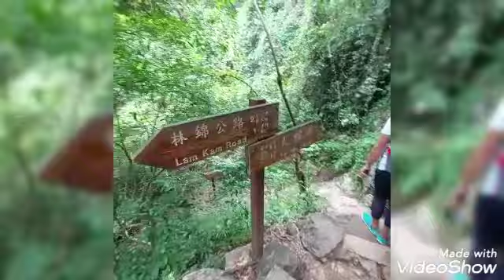🍂🌼🌿Nature is an infinite sphere of which the center is everywhere and the circumference nowhere.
Happy bonding in nature with friends.